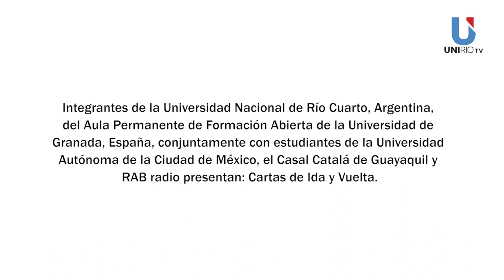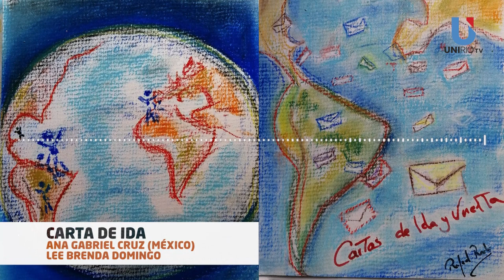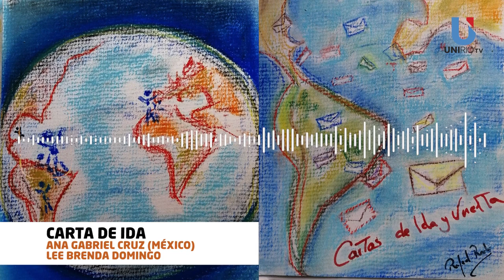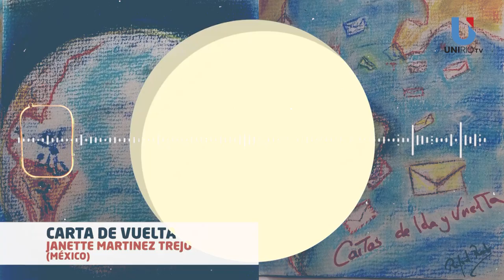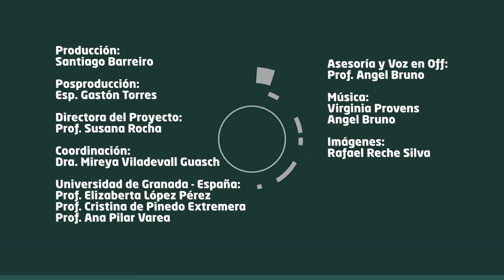CARTAS DE IDA Y VUELTA - PODCAST 9